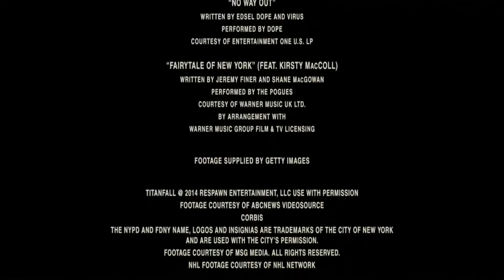Vertigo Entertainment / Warner Bros. Pictures Distribution (2015)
“Run All Night” (2015)